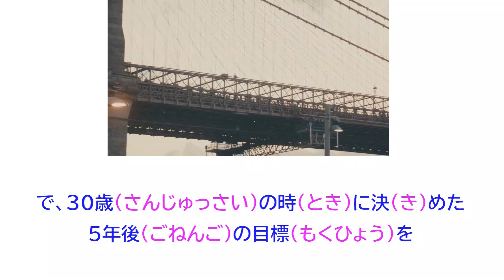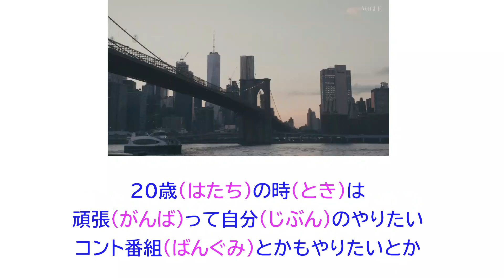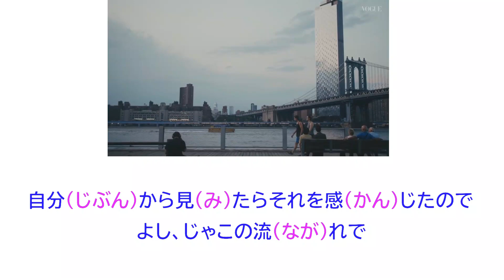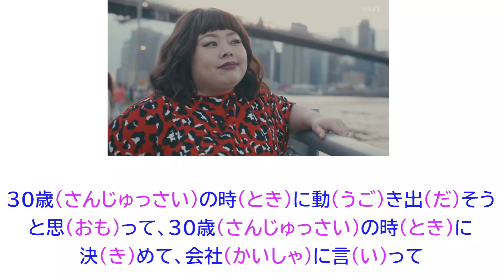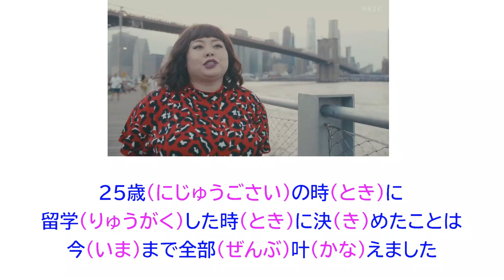Shadowing Japanese with Naomi Watanabe / Japanese Comedian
Shadowing Japanese with Naomi Watanabe for your listening and speaking practice with Japanese scripts!

English translation: Everything I decided to do when I studied abroad when I was 25 has come true so far. And what I wanted to do in the next 5 years, which I decided when I was 30, is ongoing. When I was 20 I wanted to work hard and do the comedy shows and stuff that I wanted to do, and by the age of 30 I wanted to be able to do a job that only Naomi could do, I felt I would be doing that. I felt that by myself, so I changed my goal to, okay, then I'm going to get on the right track and become the one of the best comedians in the world. And I want to do that by the age of 35, so I decided to start moving on when I was 30, I told that to my company and now I am in New York.

Full speech without pauses at 04:03

Enjoy your learning Japanese :)

1:This video has no negative impact on the original works
2:This video is also for teaching purposes.
3:It is not transformative in nature.
4:I only used bits and pieces of videos to get the point across where necessary.